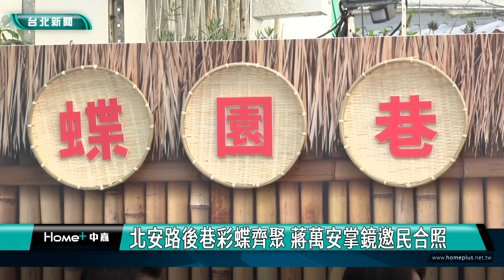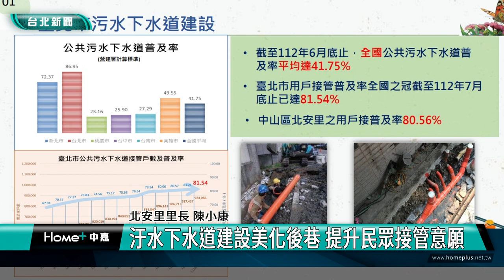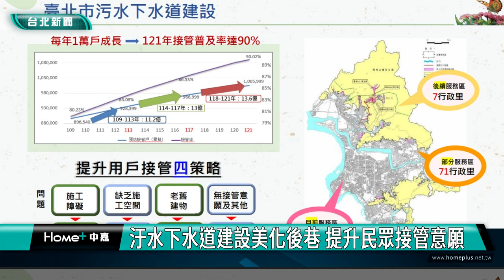台北|新聞|蔣萬安|北安路後巷彩蝶齊聚 蔣萬安掌鏡邀民合照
北安路後巷彩蝶齊聚 蔣萬安掌鏡邀民合照

台北市北安路821巷4弄後巷大改造，與附近地景劍南蝶園生態步道融合，超美彩蝶牆亮相，這是台北市政府鼓勵市民配合汙水用戶接管，回饋給用戶的美化建設，盼藉此提升民眾接管意願。

這條後巷原本舖面老舊破損，衛工處在106年完成汙水用戶接管，結合當地著名景點劍南蝶園，彩繪後巷，近20種蝴蝶品種，伴您散步。

用戶汙水接管可改善環境衛生、減少臭味及蚊蟲孳生問題，衛工處表示目前台北市接管率是全國第一，將持續推進接管普及率，巷寬大於三公尺且總長度大於35公尺以上者就可以申請特色美化，由衛工處免費施作工程。